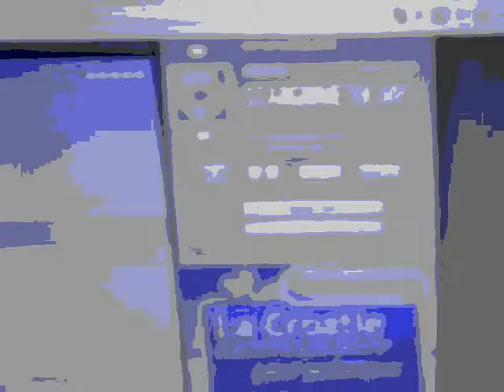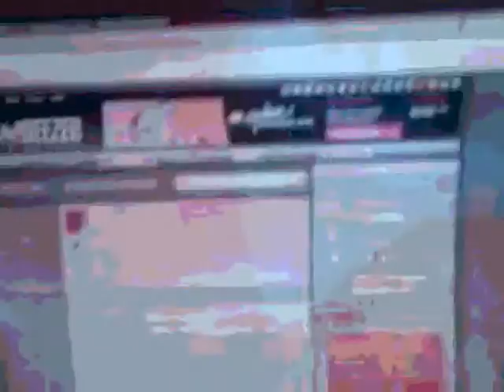DISTORTED WAR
STARMASTERS DJ SELYAN AND MEMPHIS GROOVE TEKNO HOUSE FUNK MIX LIVE PARIS